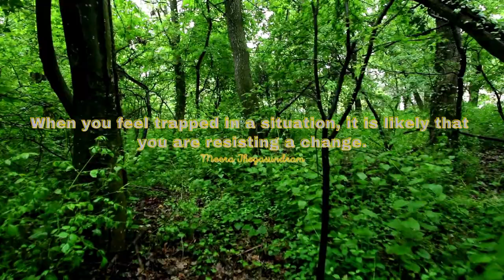Empowering Quotes (252) - Free yourself from illusion